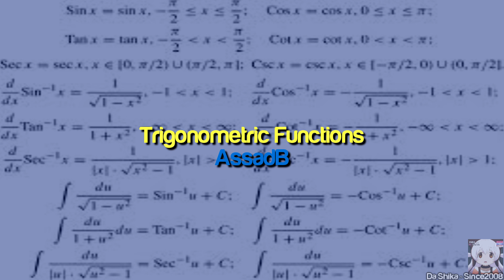AssadB - Trigonometric Functions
Title：Trigonometric Functions

~Video Upload Presented by ShikaP~

Do you think the quality of this upload can be better? Let us know and we'll review it!